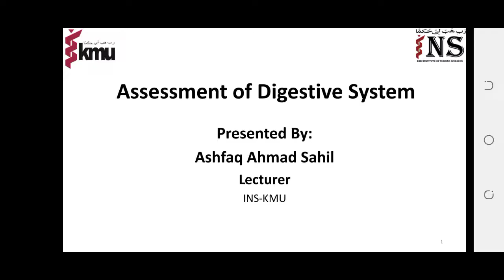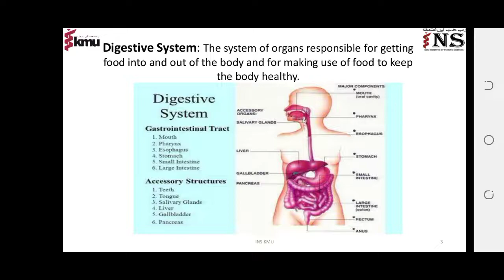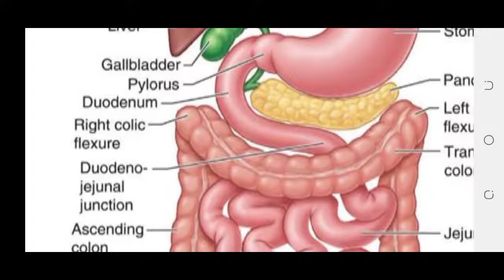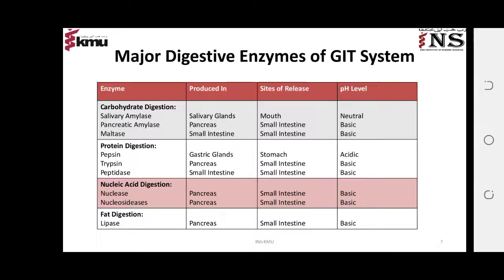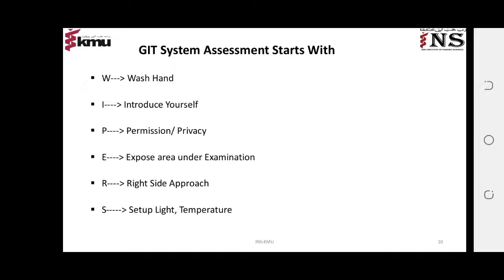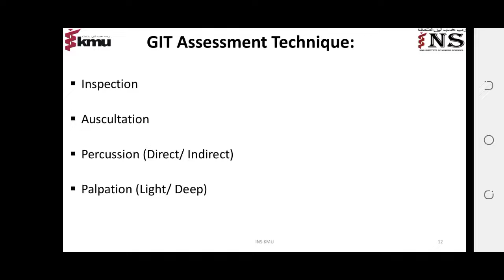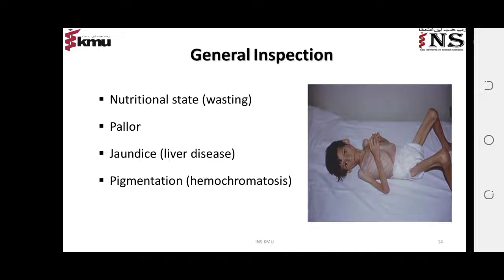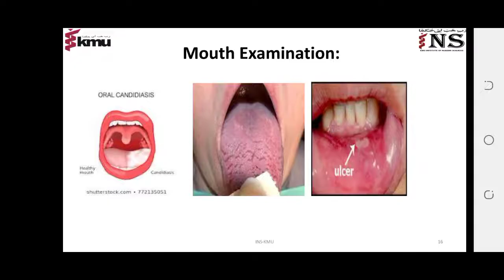Health Assessment ||BSN 3rd semester|| Unit-6||Digestive system Assessment || {part #1}kmu lectures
This video lecture is all about Health Assessment ||BSN 3rd semester|| Unit-6||Digestive system Assessment || {part #1}kmu lectures

1)Discuss the significant of digestive system

2)Review anatomy & physiology of digestive system

3)Discuss physical assessment of GI-System